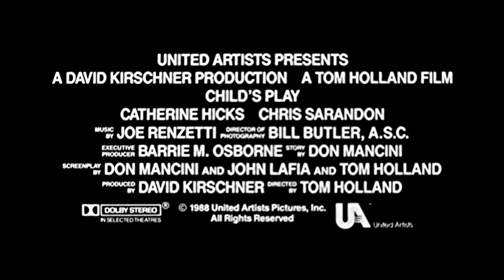CHILD'S PLAY "Chucky Goes Nuts" Clip (1988) Chucky Horror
PLOT: A single mother gives her son a much sought-after doll for his birthday, only to discover that it is possessed by the soul of a serial killer.

CAST: Catherine Hicks, Chris Sarandon, Alex Vincent

DIRECTOR: Tom Holland